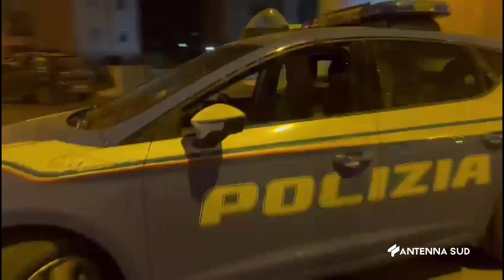21 Luglio 2023 Taranto Commerciante accoltellato a Lama